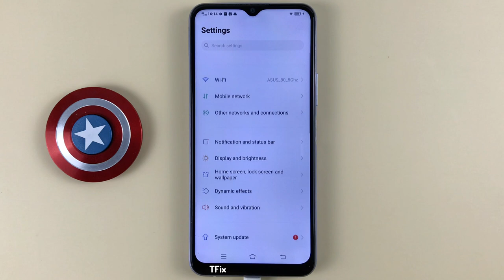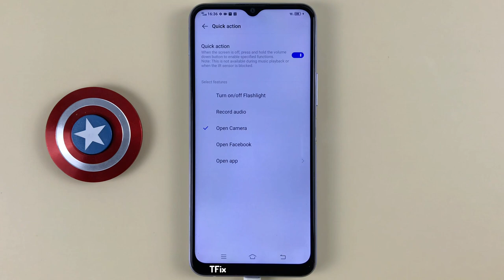Quick action when holding down the volume down button on Vivo Y20 Android 10